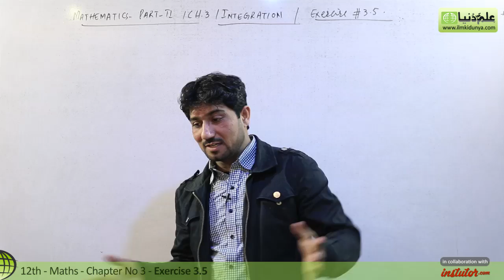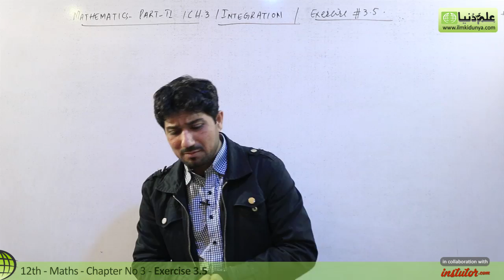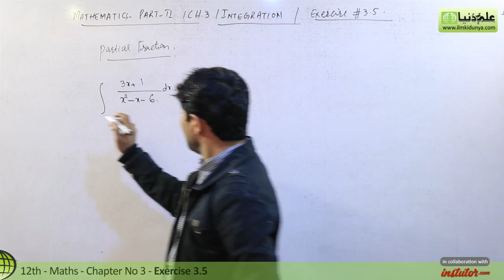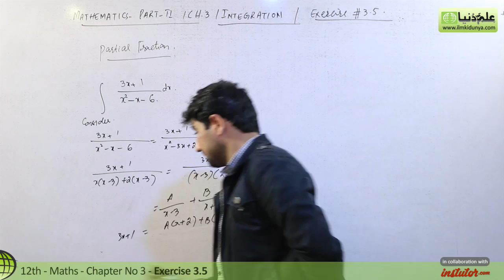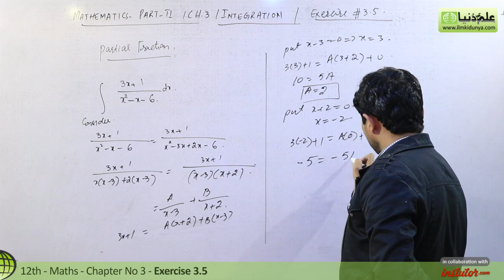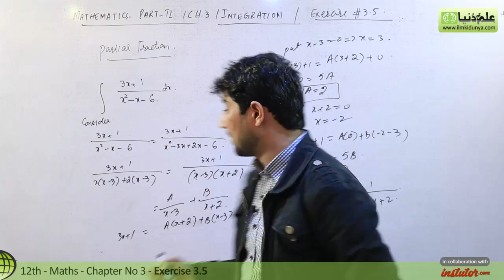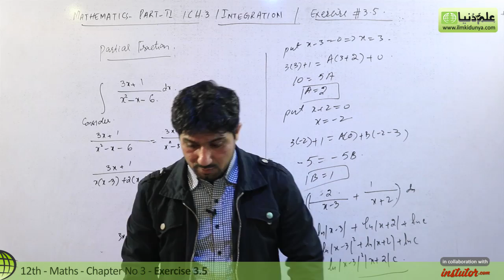12th Class Math Chapter 3 - 12th Maths Ch 3 Exercise 3.5 Partial Fraction - 2nd Year Math Chapter 3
12th Class Math Chapter 3 - 12th Maths Ch 3 Exercise 3.5 Partial Fraction - 2nd Year Math Chapter 3

In this online lecture, Muhammad Naveed Jaffar explains FSC part 2 Mathematics Chapter 3 Integration. The topic Exercise 3.5 Partial Fraction .